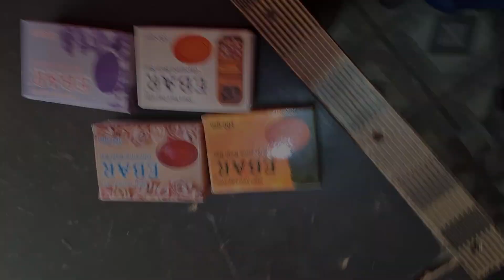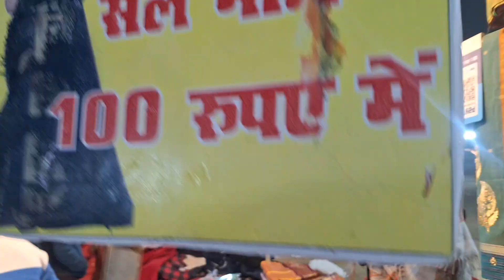Bachelor Advice/ Vlog - 15/365 Day @Rustbullet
आपका आशीर्वाद एवं मार्गदर्शन के फल स्वरूप पर्वतारोहण के क्षेत्र में विशिष्ट योगदान हेतु उत्तर प्रदेश का सर्वश्रेष्ठ युवा पुरस्कार " विवेकानंद यूथ अवार्ड" से उत्तर प्रदेश के मुख्यमंत्री माननीय योगी आदित्यनाथ जी के हाथों से प्राप्त हुआ 🙏🙏

मेरे इस सम्मान में आपका बहुत बड़ा योगदान है❤️❤️🙏

hello dost
mera नाम uma Singh hai
mai professional outdoor adventure athlete hu
aur mera bas ek hi kaam है की मैं अपने देश भारत को दुनिया में रिप्रेजेंट karu adventure field me

iske liye muche aap logo ka साथ चाहिए

Limited-time deal: DIGITEK® (DTR 260 GT) Gorilla Tripod/Mini 33 cm (13 Inch) Tripod for Mobile Phone with Phone Mount & Remote, Flexible Gorilla Stand for DSLR & Action Cameras